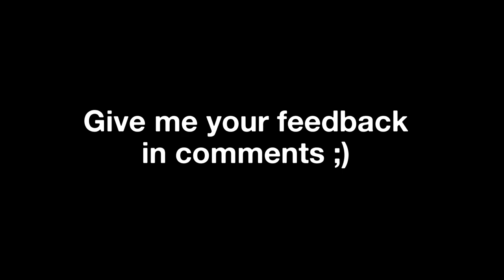Getting LvL 95 on Minigames | Jartex Bedwars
Hey! Who knows, one day I might reveal English voice xD